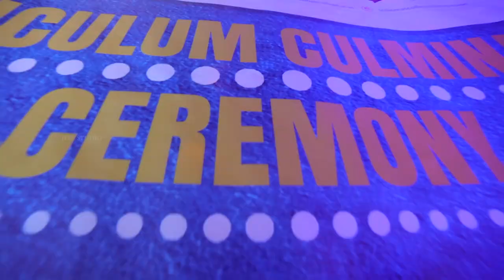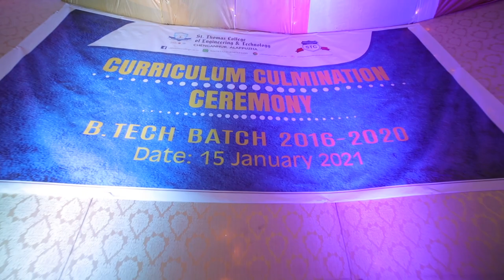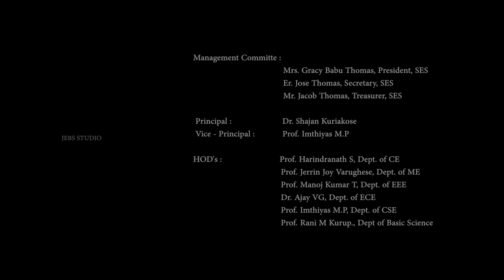CURRICULUM CULMINATION CEREMONY (BATCH 2016-2020) - ON 15th JANUARY 2021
St. Thomas College of Engineering and Technology is a premier educational institution accredited by NAAC offering excellence in engineering education. The College is located in a beautiful and tranquil location with a lake side view and plenty of lush landscape providing a pleasant learning environment, situated at Kozhuvalloor , Venmoney within 5 km from Chengannur (Alappuzha Dist.)

Admissions Open for B.Tech
Management/NRI Seats
B.Tech Course
Agriculture Engineering(new)
AI & Machine Learning (new)
Civil Engineering
Mechanical Engineering